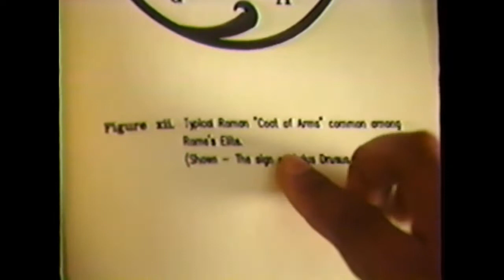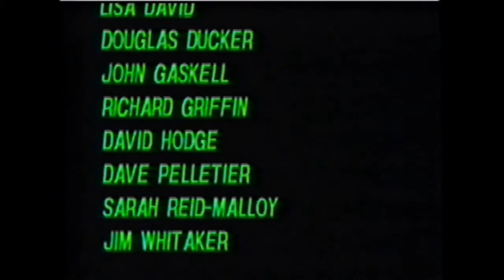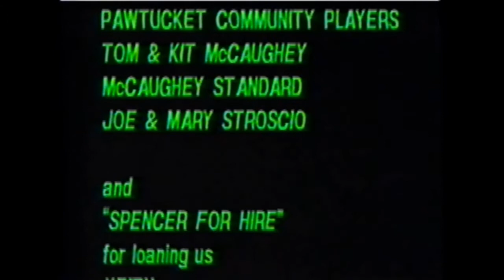Tales of The Strange and Bizarre EP1 Caveat Emptor